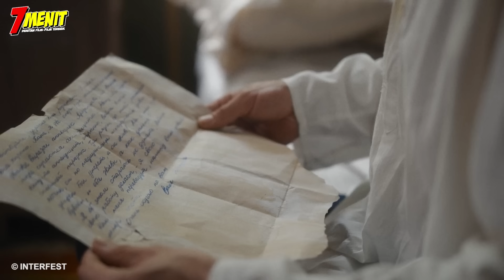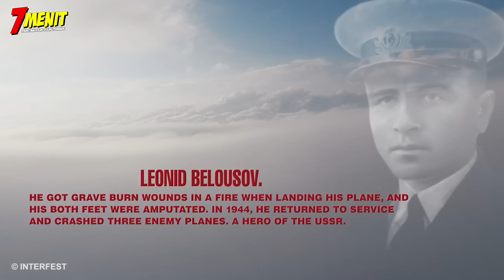KISAH NYATA!! Bertahan Hidup dibadai SALJU dan Saking DINGIN Kakinya HARUS DIAMPUTASI